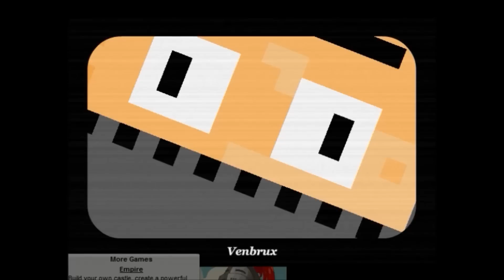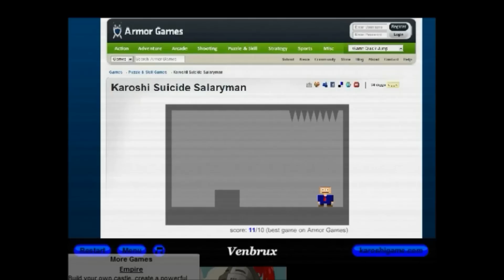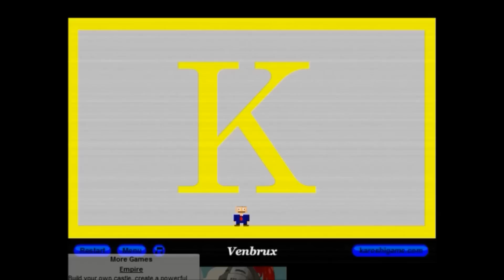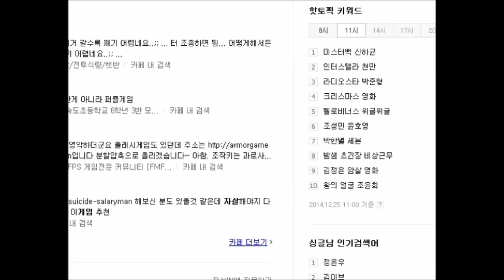크리스마스에 할짓없는 솔로들이 할만한게임 [자살게임]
꿀잼 of 꿀잼 닭갈비TV의 영상입니다!
구독 한번씩 눌러주시구 재미있게 시청하세요~
전화번호 : 안알랴줌